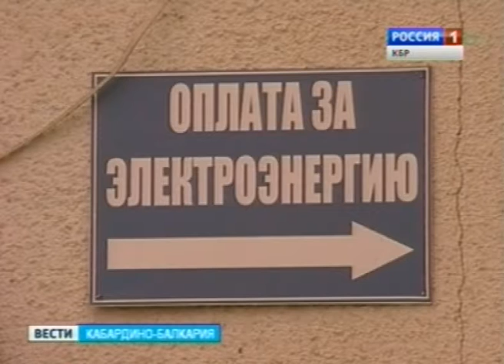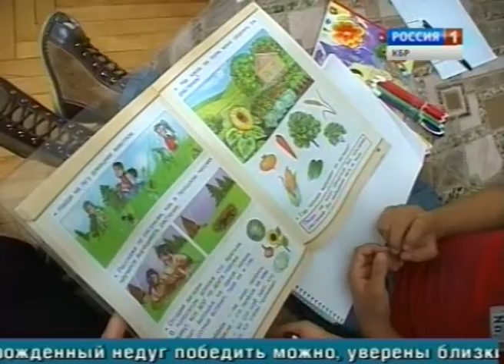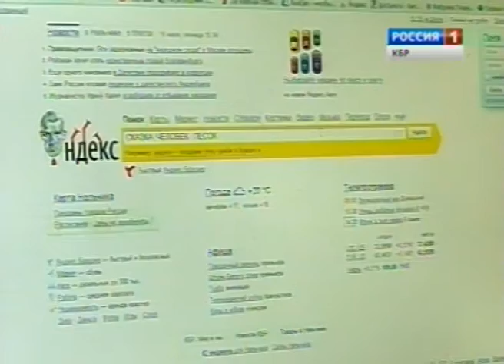Вести КБР (30.07.2013,14:30)